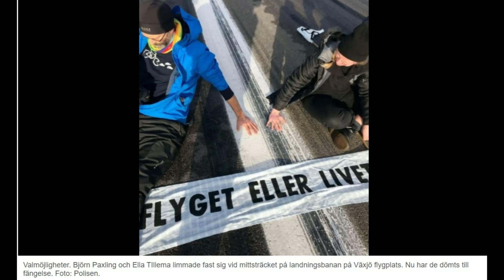Klimataktivist Ella Tillema